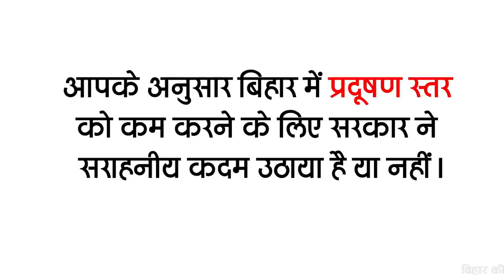Today Bihar Evening news of 07 feb on RPSC,PPTCT,cabinet expansion, BSSC, Mohan Bhagwat,IND vs ENG.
Latest today Bihar evening news of 07 February on  RPSC, PPTCT, cabinet expansion, BSSC,  Mohan Bhagwat,IND vs ENG, Lata Sabharwal

1. Rajasthan Public Service Commission removed vacancies

Rajasthan Public Service Commission has recently sought application for 857 posts for Sub Inspector Platoon Commander. Talking about the educational qualification for these posts, candidates must have a Bachelor's degree as well as a logical measurement. And the eligible candidates can fill the application for these posts by online medium by going to the official website rpsc.rajasthan.gov.in till 10 March 2021, along with this, you can get all the information related to these posts by going to the link given in the description box below.

2. Foundation Day celebrations organized today to mark 100 years of Bihar Legislative Assembly

3. India's first model AIDS screening center PPTCT is ready in Bihar

4. Increased possibility of early expansion of cabinet in Biharcabinetexpansion

5. BSSC is going to remove thousands of vacancies soon

Good news for unemployed youth. The Bihar government seems to be fulfilling its election promise, under which the BSSC has said that vacancies will be filled in thousands of posts soon.

6. Center approves road construction in Seemanchal at a cost of 1079.71 crore

Bihar's Road Construction Minister Mangal Pandey has recently announced the start of construction of a 94 km long fourlane path between Gal Galia to Araria on National Highway 327 E, parallel to the East West Corridor.

7. Accused caught in fraud with MP fund in Bihar

8. Bihar reaches the first position in the country in corona vaccination

9. Good news for Maithili speakers

Good news for Maithili language speakers in Bihar Akhilesh Jha, Chief Controller of Accounts, Union Ministry of Science and Technology has recently announced to publish a book in Sahaj language for Maithili speakers for which magazine blog writing TV radio program will also be made Not only the advertising that has taken the lead
10. JDU announces strong entry into

JDU has recently announced to contest in Uttar Pradesh as well, under which the newly elected National President of JDU RCP Singh has announced to try JDU's luck in Uttar Pradesh.
11. The family can meet the Chief Minister in the Rupesh Singh case today

After the Rupesh Singh case last month, family members have continuously requested to meet Chief Minister Nitish Kumar, after which Rupesh Singh's family is going to meet Chief Minister Nitish Kumar today.

12. RSS chief MohanBhagwatinbihar to visit Bihar on 9 February on a seven-day tour

Rashtriya Swayamsevak Sangh's Sarsanghchalak Mohan Bhagwat is coming to Bihar on a seven-day tour, he will reach Patna on February 9, he is going to return to Bihar on February 15 after taking part in many programs in Bihar. Huh

13. Transport Department has taken special initiative to increase the efficiency of personnel

In order to further increase the work capacity of the officials and personnel of the Transport Department, an awareness program was organized in the Energy Department Community Building on the previous day. went

TV actress LataSabharwal has made up her mind to say goodbye to the TV industry, according to the information received, Lata was seen in the lead role in the famous TV show Yeh Rishta Kya Yeh Rishte Hain Pyaar Ke. That he is ready to do web series shows and cameos
15. India's debut against England did not look good

 There is a lot of pressure on the Indian team. However, India has not given up yet and the Indian team seems to be constantly trying to win this match.

So let's move on to today's question and today's question is as follows: According to you whether the government has taken commendable steps to reduce the pollution level in Bihar.